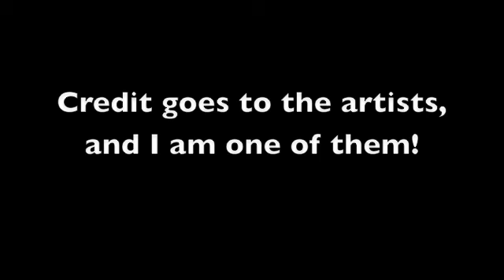Sparrabella- Kiss the Girl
This is kinda short, but it took me a bit. The last two drawings at the end are he ones that I quickly sketched. Song- Kiss the Girl Artist- Ashley Tisdale.